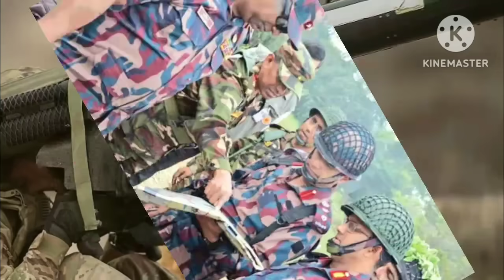মায়ানমার বাংলাদেশ যুদ্ধ কার পক্ষে যুদ্ধ করবে আ--রা-কান আর্মি।